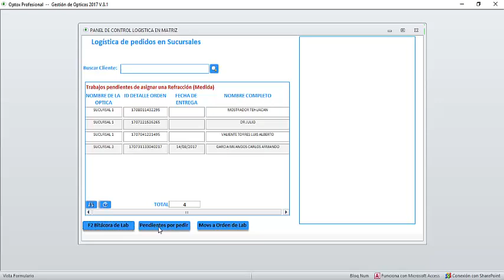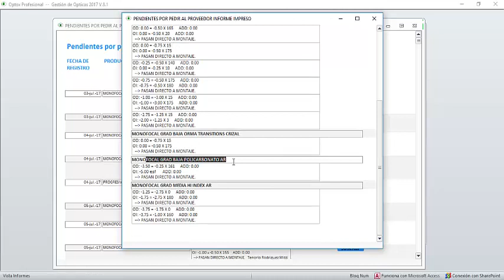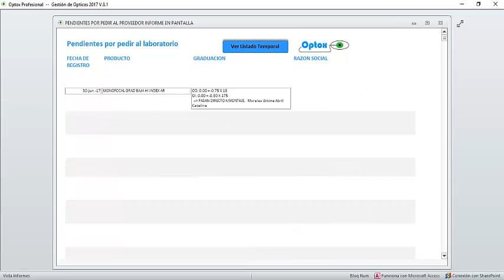Listado de materiales de Sucursales para solicitar a tu Proveedor - Software para Ópticas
¿Quieres utilizar un poderoso software para gestionar tu Óptica? Ingresa a